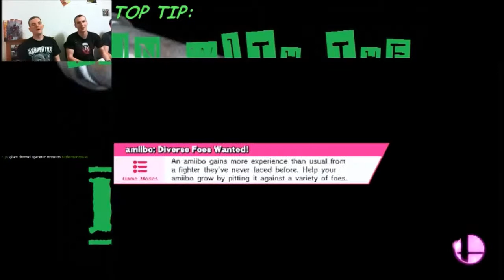Pipebomb smash tournament!!!! EP 4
Flightless VS. Ravic